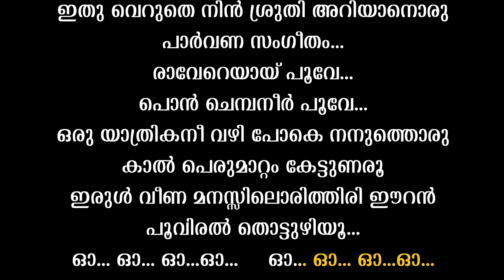Ravereyaay | Lyrical Video | Rock N Roll | Mohanlal | Vidyasagar | Gireesh Puthencherry | Film Songs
Lyrics : Gireesh Puthencherry
Movie : Rock N Roll
Singer : Madhu Balakrishnan
Content Owner : Manorama Music